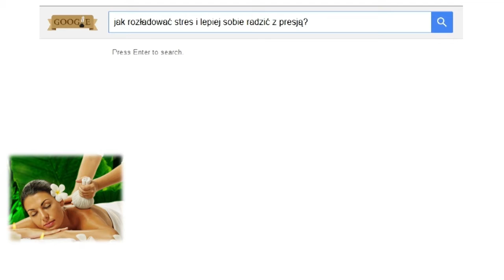Jak Mieć Stalowe Nerwy w 15 Minut Dziennie?